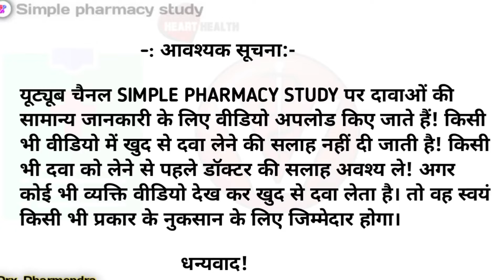पेट के कीड़ों की दवा– bandy plus tablet uses in hindi/ivermectin & albendazole tablets uses in hindi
Hello doston es video me hamne bandy plus tablet ke bare me puri jankari hindi me di hai.

      (MADE FOR HEALTH EDUCATION)